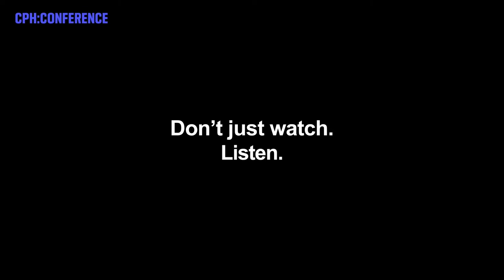How to Tell the Positive Climate Story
Climate storytelling is often accused of being on the negative side, creating a critical discourse with no hope or room for action. How do we tell positive climate stories while still addressing urgency? Documentary filmmaker and climate activist Phie Ambo will show clips from her new climate film ‘70/30’ and talk about the overall need for new narratives.

SPEAKERS
Moderator: Shanida Scotland, Head of Film, Doc Society, UK
Phie Ambo, Director, Viola Lucia Film, Denmark

This is a recording from CPH:CONFERENCE at CPH:DOX 2021